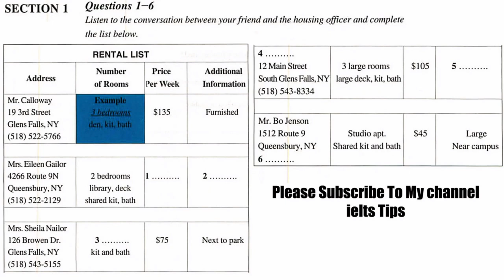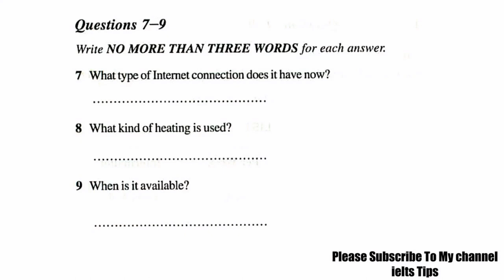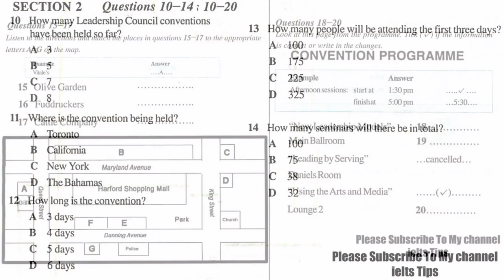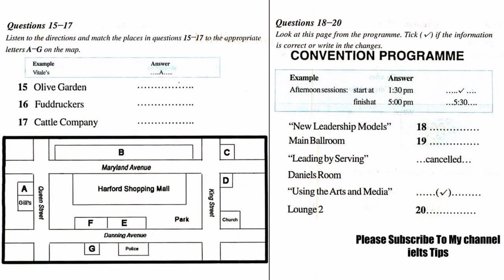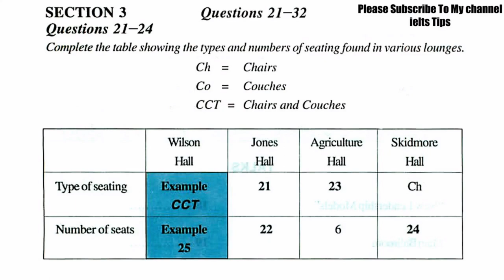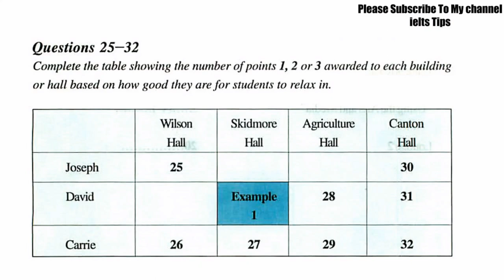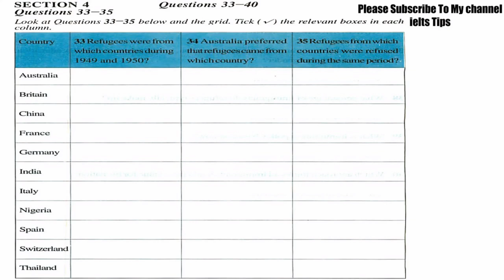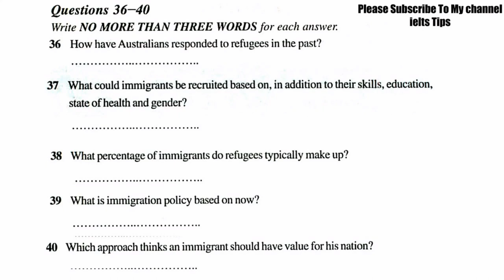NOV 8 IELTS EXAM LISTENING IDP WITH ANSWERS